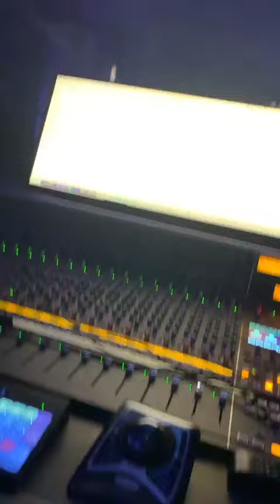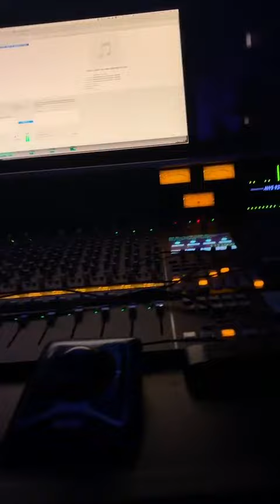Young Thug - Heart In A Bag (Snippet)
song made April 10th, 2019